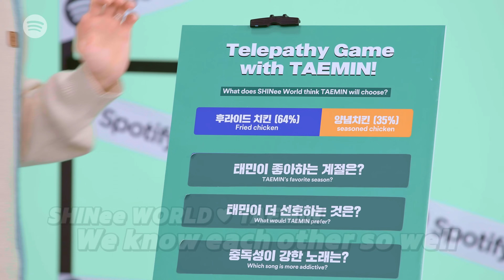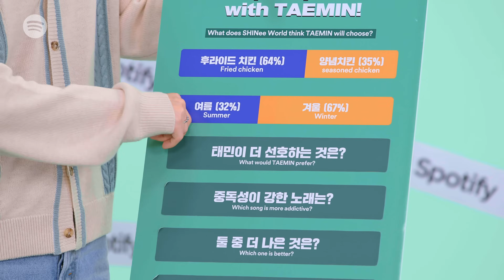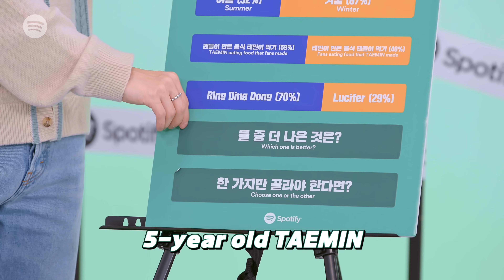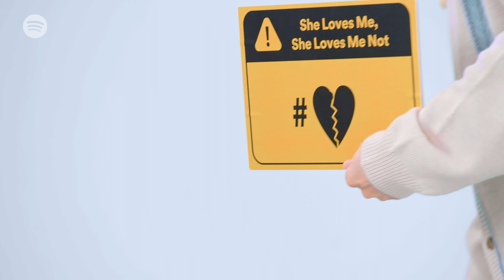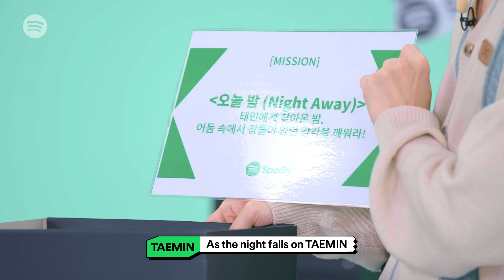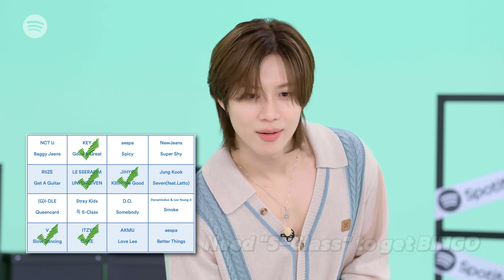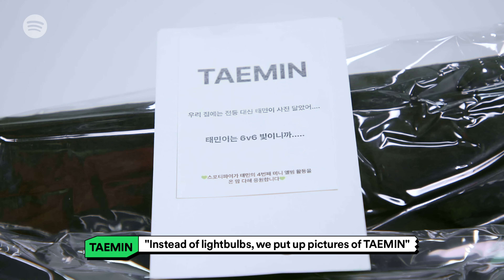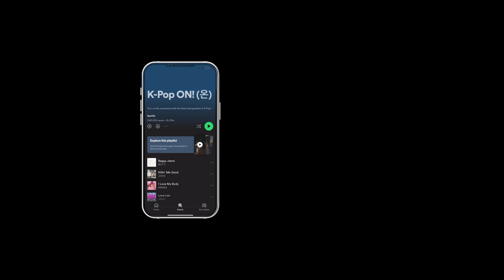What does TAEMIN choose over SHINee WORLD?ㅣUNBOXING SHOW (FULL)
His fans are everything, but to TAEMIN, if he HAD to decide, he would choose _?_ over SHINee World. Do you agree or disagree? Is it understandable? Or will you charge him with guilt?

Make sure to listen to “Guilty” on the K-Pop ON! Playlist when it drops October 30!